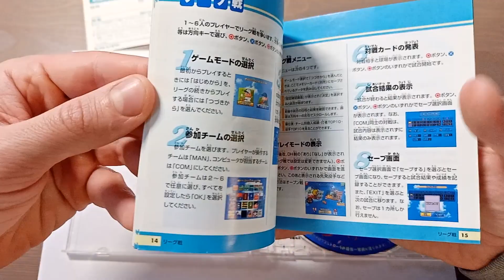World Stadium 3 PS1 slps 01970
WasPost магазин видео игр.